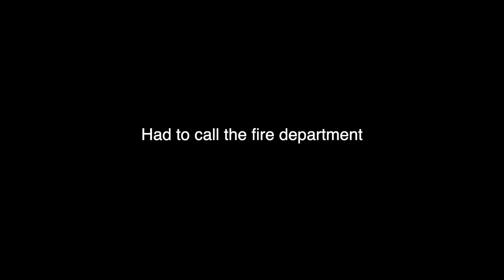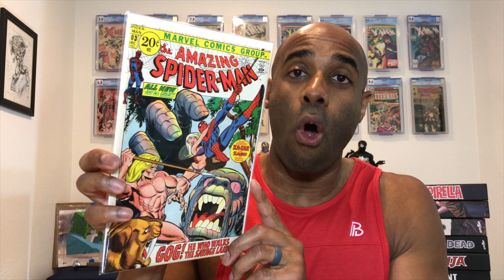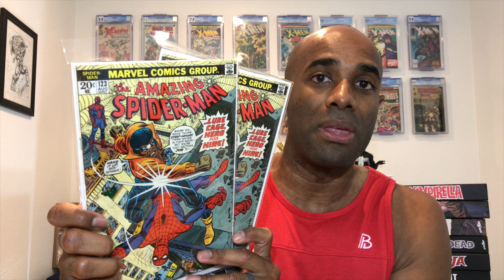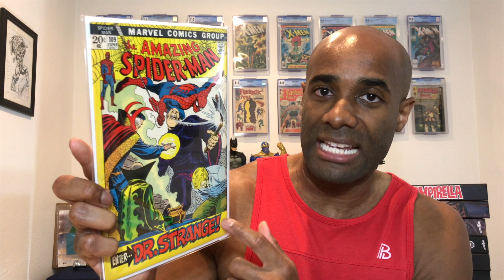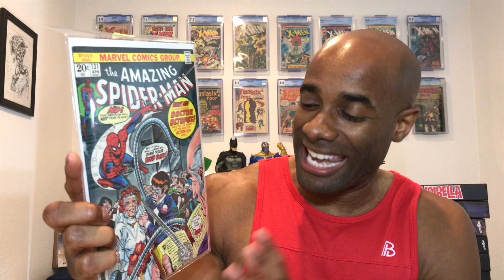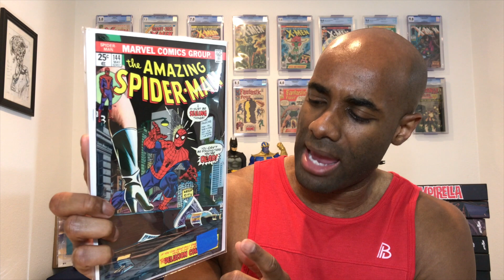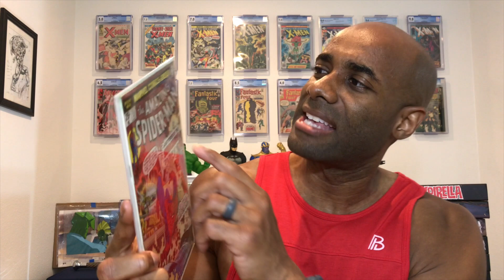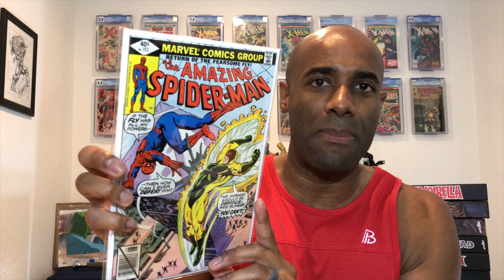Hunting Books in Stockton, CA | Regie Collects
If you are new to comics, newly returning to comics or a long-term collector, there is something here for you. My channel is a mixture of comic book hauls, CGC unboxings, and tip videos just to name a few things. I also do a healthy number of interviews with individuals and companies associated with the comic book industry.